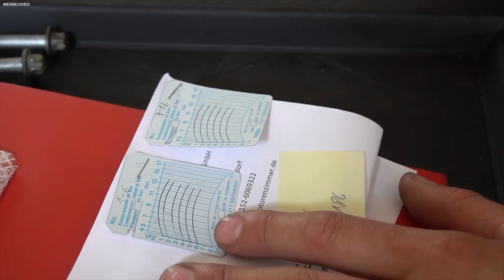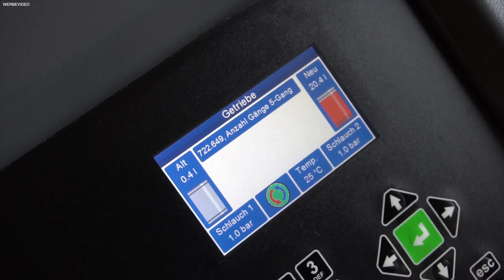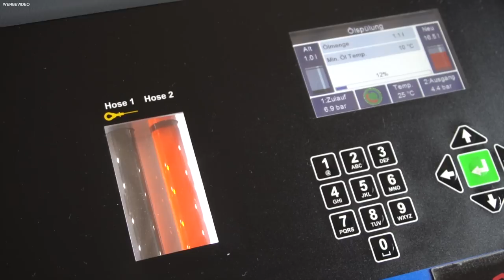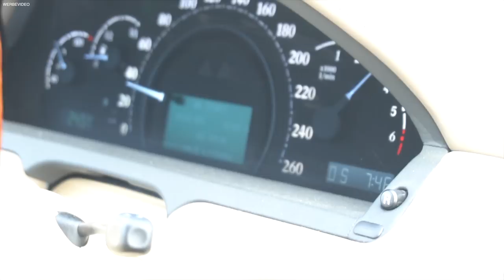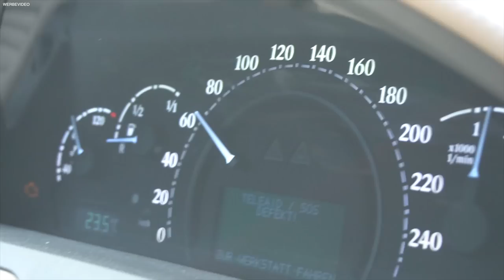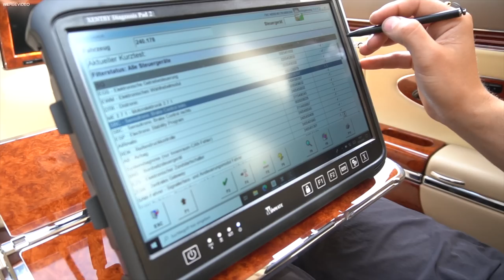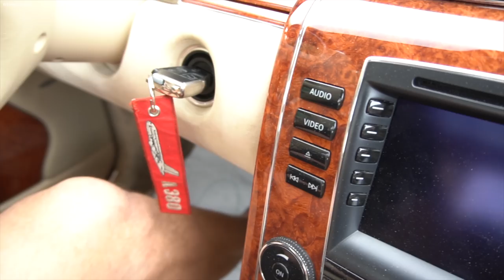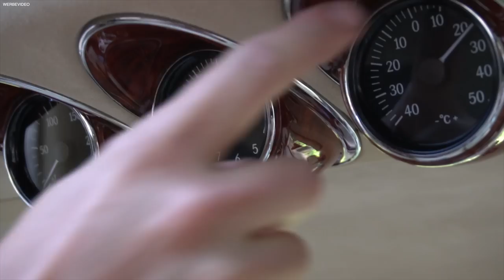Maybach Probefahrt endet in der Werkstatt !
Hier gibt es die Handschuhe und vieles mehr !